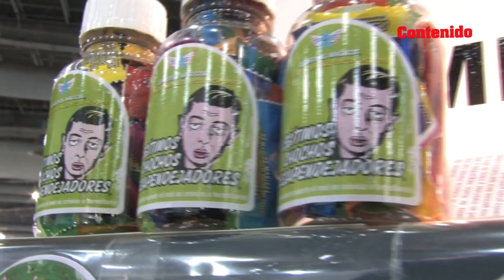Negocios exitosos en la Semana Pyme 2012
Son varios los problemas que tienen que afrontar los pequeños, medianos y micro empresarios en nuestro país, para lograr subsistir, aún así, la economía mexicana está sustentada en cerca del 90 por ciento por las Pequeñas y Medianas Empresas (Pymes).